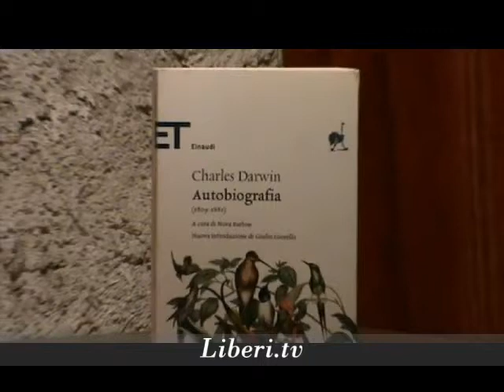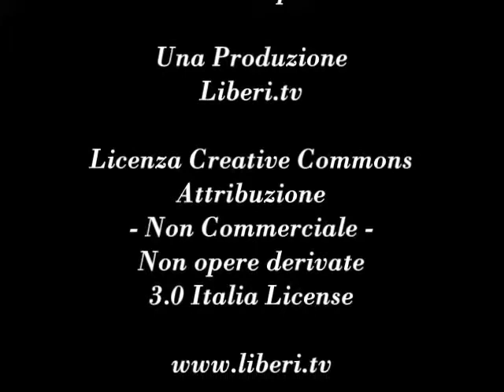Giancarlo Calciolari legge "Charles Darwin. Autobiografia (1809-1882)" a cura di Nora Barlow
"Charles Darwin. Autobiografia (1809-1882)" A cura di Nora Barlow. Traduzione di Luciana Fratini. Einaudi, 1962.